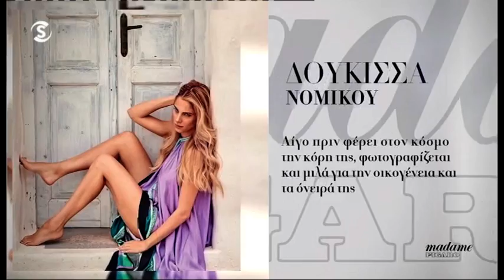Τα τουρκικά αντίποινα στα μέτρα της ΕΕ για την κυπριακή ΑΟΖ